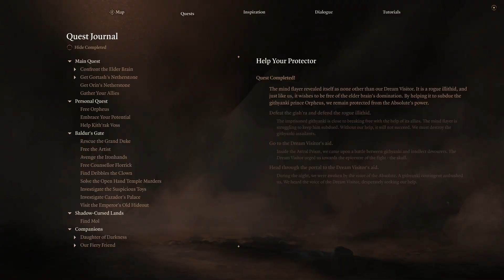Baldurs Gate 3 Playthrough (First Run) - Part 46